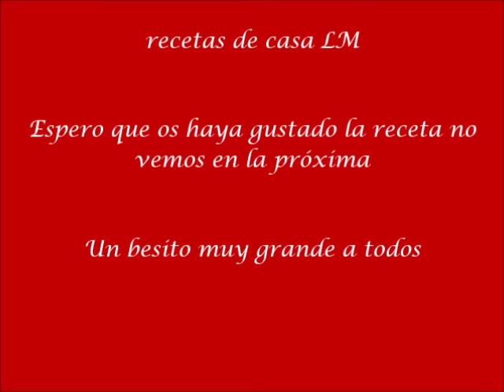HOJUELAS SIN HUEVO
Hojuelas

Ingredientes

120 ml de vino blanco
120 ml de aceite de oliva
harina la que pida
1 cucharadita de anís en polvo
1 cucharadita de azúcar

Facebook / google + / instagran/ twitter / mi blog

Espero que os haya gustado nos vemos en la próxima receta

BESOS